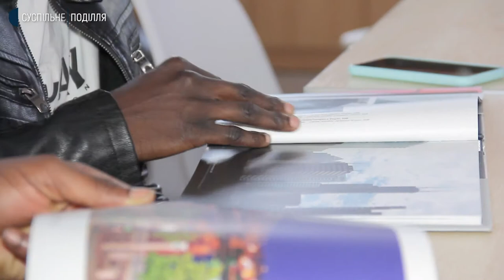Блессінг Кахока: Вчив українську півтора роки | Українською - вільно. 04.11.2021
Блессінг Кахока народився у Зімбабве, країні Південної Африки. У Хмельницькому він вивчає комп'ютерну інженерію. Хлопець каже, що важливо знати мову тієї країни, де ти живеш, адже це допомагає розуміти людей та місцеві звичаї.

"Українською - вільно" - проєкт Суспільного Поділля до Дня Української мови та писемності, який відзначають 9 листопада. Напередодні ми поспілкувалися з тими, для кого українська мова, попри іншу національність чи мовну традицію, стала мовою щоденного спілкування.